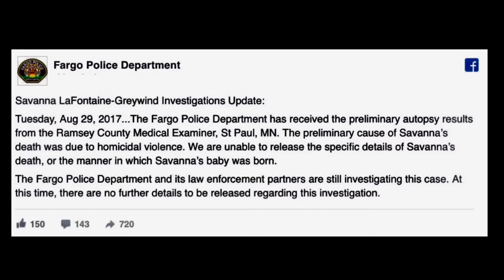Savanna Greywind's cause of death And how womb raider Hoehn cracked his own baby's skull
In a Facebook statement, Fargo Police announced how 22-year-old pregnant Savanna Greywind died

Hoehn admits to helping Crews getting rid of bloody towels

William Hoehn has a domestic case against him for pushing Crews into a bathtub.  He was reportedly convicted of misdemeanor domestic assault and were sentenced to 30 days in jail

In 2012 Hoehen was convicted of felony child abuse for causing skull fractures to his infant son

Source. Fargo Police Department, CBS News and Facebook

Credits: Facebook/ Savanna Lafontaine-Greywind, Fargo Police Department, AP, ANTHONY SOUFFLE - STAR TRIBUNE, Fargo Police Department